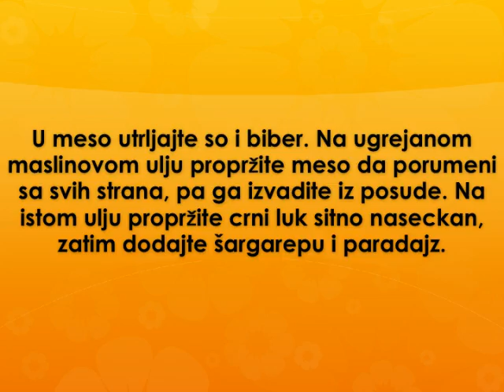Zeciji paprikas Recept 1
recept za zeciji paprikas